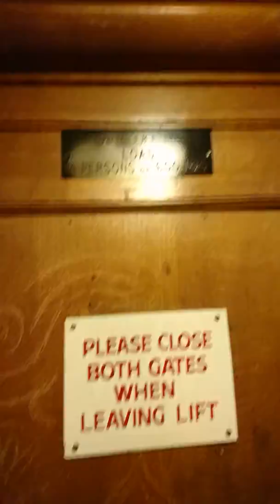OLD STAIR LIFT